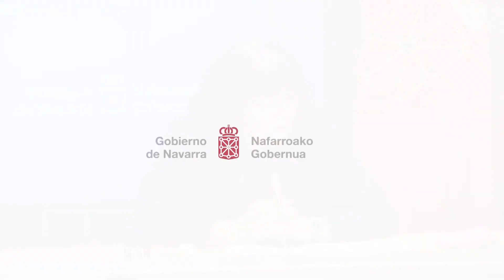Campaña del 25N contra la violencia hacia la mujer